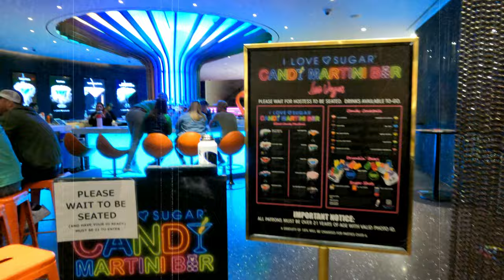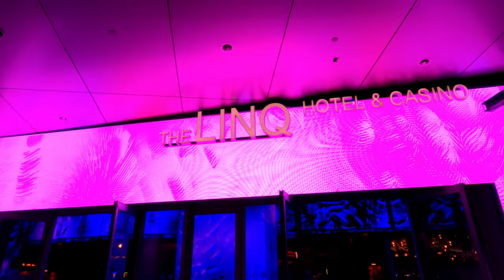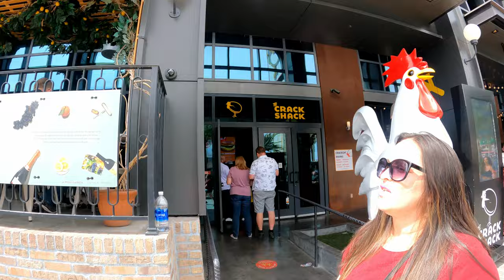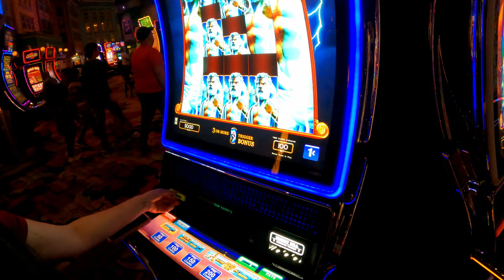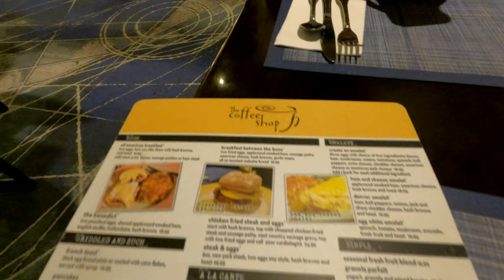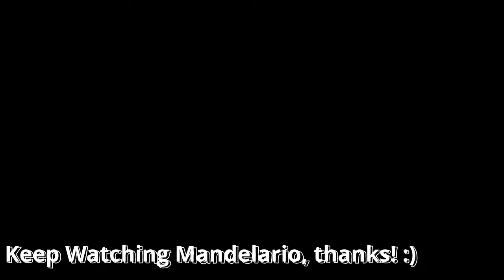Vlogging In Vegas: Spotting Pompsie At Treasure Island Stay 2022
We went to Las Vegas and stayed for the first time in Treasure Island. We stayed back in March 2022. We had a blast! Got to see a fellow YouTuber, Gummi Worms and Vodka, and lots of walking the strip and Downtown Vegas!

00:00 Intro
00:23 Hoover Dam Video Plug
00:44 I Love Sugar Candy Martini Bar
01:18 Exploring by Flamingo Area
02:02 Day 3
02:40 Searching for Breakfast (Dennys)
03:22 Leaving Bellagio Hotel (No Hotel Room Required)
04:09 Bellagio Fountain
04:29 Lord Vader
04:43 If you Enjoy, Like and Subscribe :)
05:25 Travel Ruby Recommendation
05:59 Outside NY NY
06:33 Finding the Best Slot
07:04 Excalibur
07:40 Walk to Luxor
07:57 Inside Luxor
08:19 Inside Caesars Palace Garden
08:35 Back to TI
08:59 Freemont Experience
09:38 Encounter with One of My Fav YouTubers/Content Creator.
10:12 The Coffee Shop in Treasure Island
10:40 Wardrobe Change
11:41 Jello Shots!
12:32 Our Final Thoughts on our Vegas Vacation
14:41 Packing and Going back to DFW